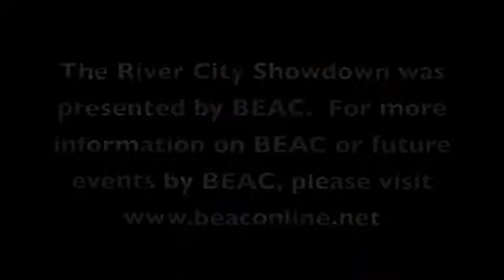MemphisRoar Interview with Carlos Denton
MemphisRoar.com Exclusive Interview with Carlos Denton.  Megan and Clark of Memphisroar interviewed 2010 Memphis Magic player Carlos Denton on July 14th at the River City Showdown in Memphis, TN.